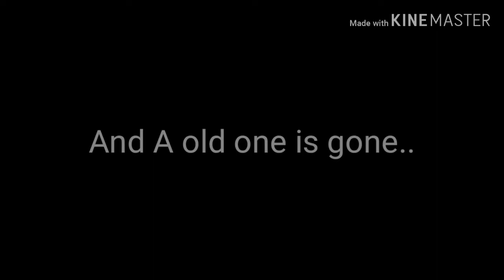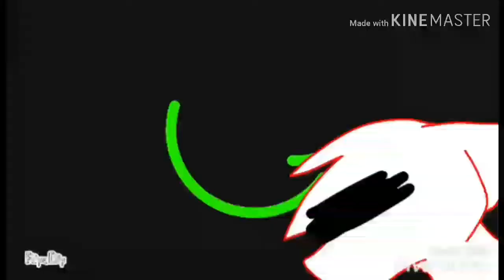-You Know-(meme)[Animation Rewind special]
Yes, I make a video with a little of my all meme animations, I just want to say ty to be with me this year, you are my family, my friends, and for a special person, Bi, happy new year guys!!!

Original meme - CrownedWolf